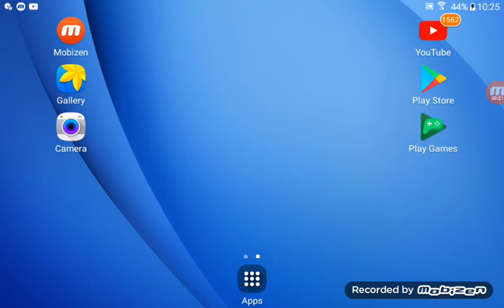11 October 2021